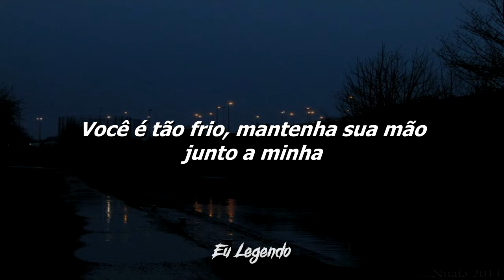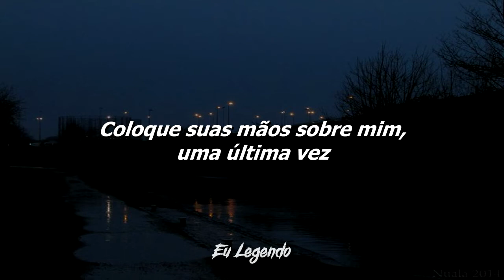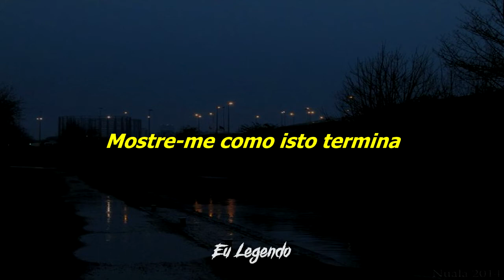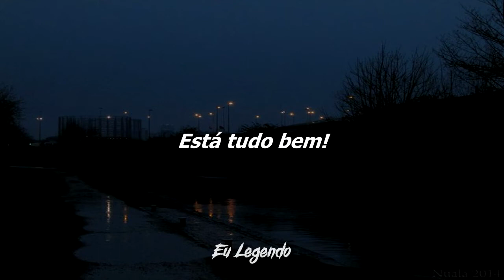Breaking Benjamin - So Cold (Legendado PT-BR)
Artista - Breaking Benjamin
Música - So Cold
Álbum - We Are Not Alone
Lançamento - 29/06/2004
Faixa - 01/11

lyrics letter :
Crowded streets are cleared away one by one
Hollow heroes separate as they run
You're so cold, keep your hand in mine
Wise men wonder while strong men die
Show me how it ends, it's alright
Show me how defenseless you really are
Satisfied and empty inside
Well that's alright
Let's give this another try
If you find your family, don't you cry
In this land of make believe, dead and dry
You're so cold, but you feel alive
Lay your head on me one last time
Well that's alright
Well that's alright
It's alright
It's alright
It's alright
It's alright
It's alright
It's alright
It's alright
It's alright
It's alright